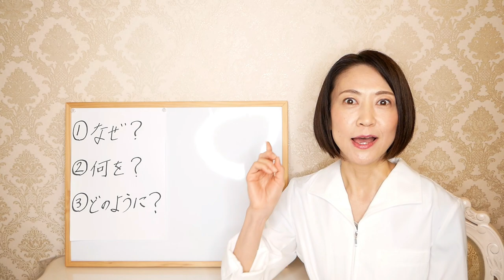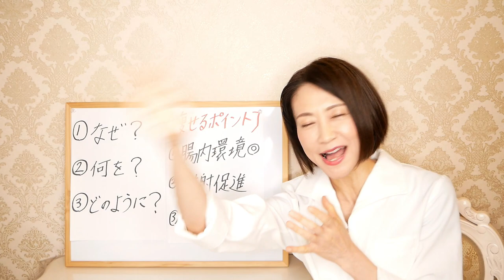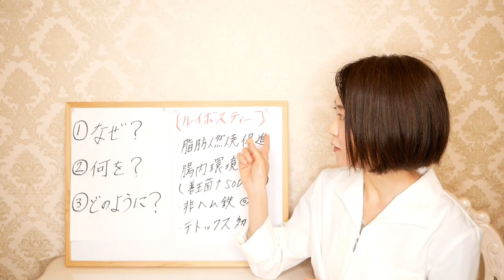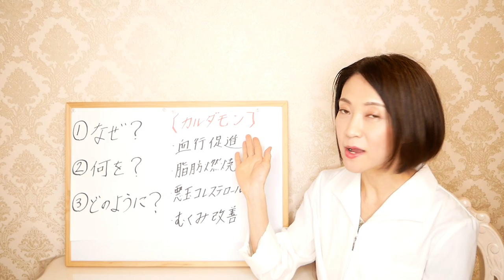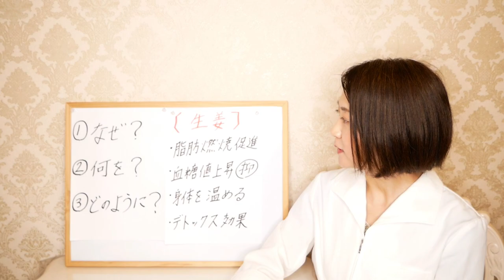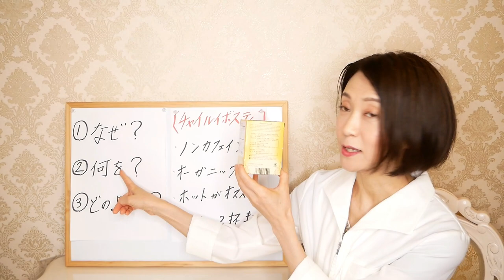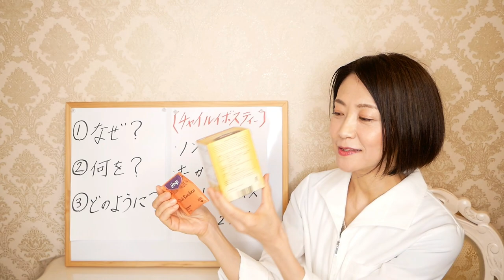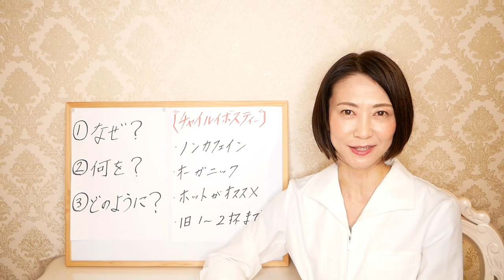【飲むだけ】痩せる脅威のお茶ルイボスティー！カルディ購入品でダイエット【KALDIで綺麗やせ】